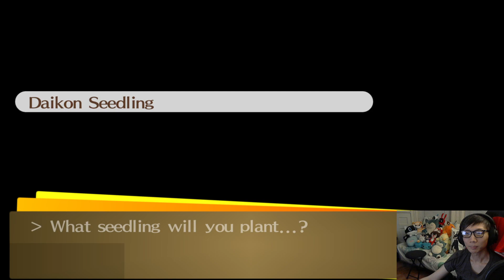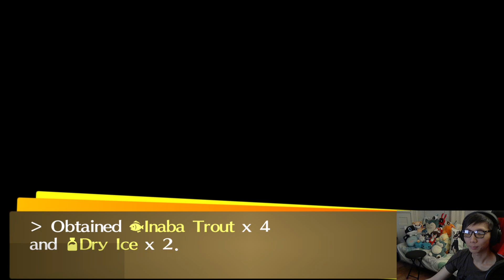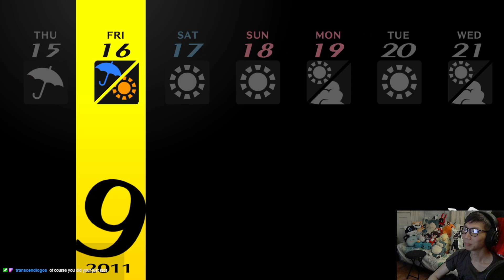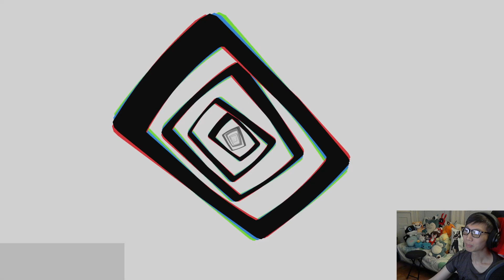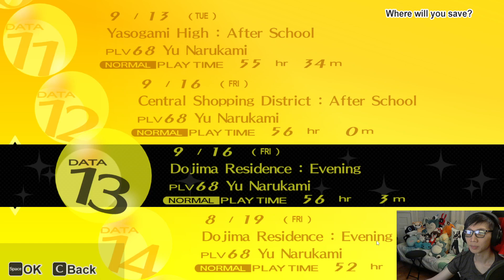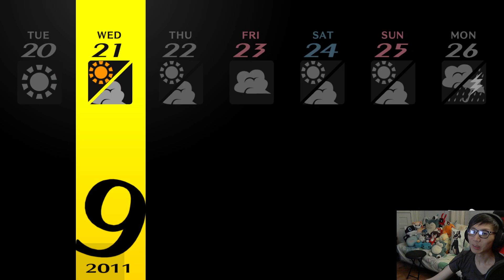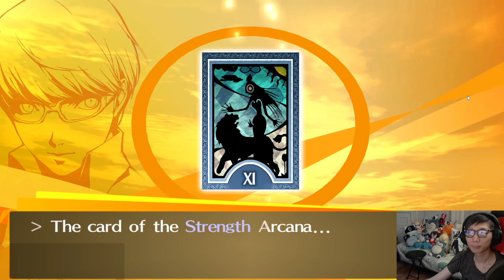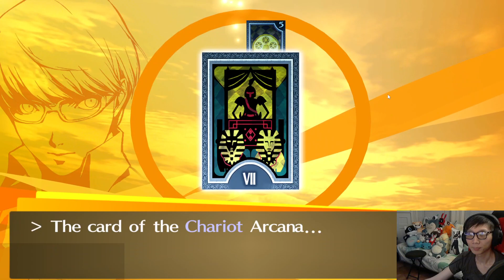Rescue Best 'Boy' Edward Elric 🤣 Persona 4 Golden First Playthrough Part 11 JP|Subs Livestream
From the live stream of our first playthrough of Persona 4 Golden